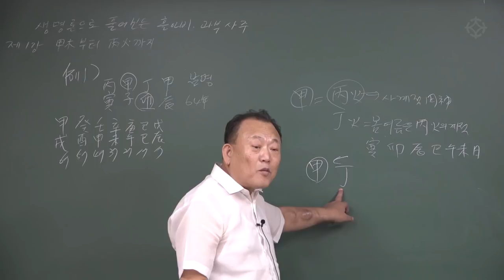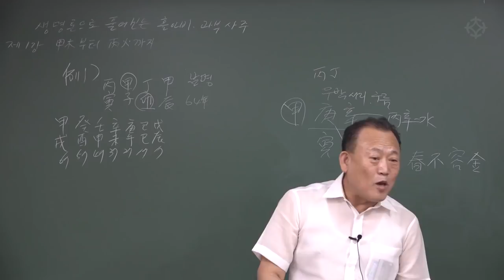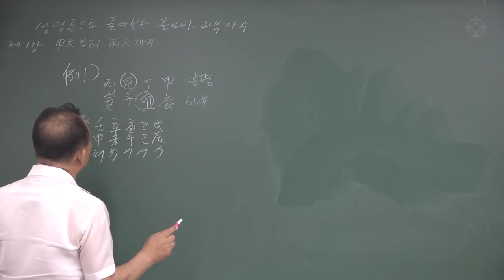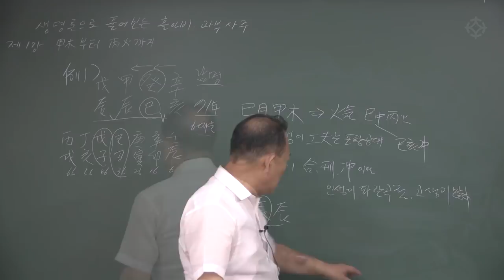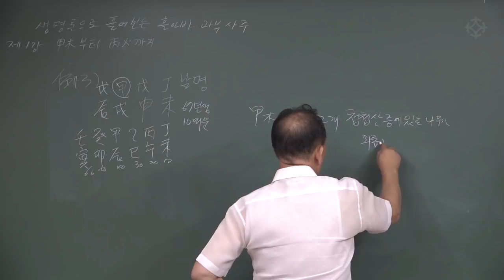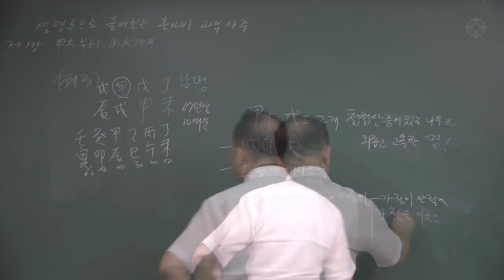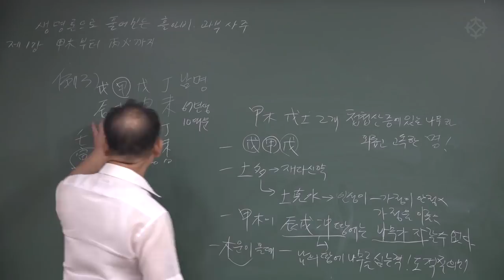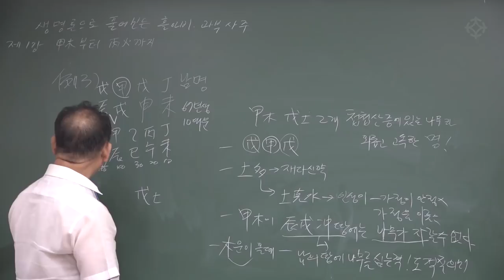갑목(甲木)일주 : 홀아비사주, 과부사주 - 한상정 선생님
'갑목(甲木)일주' 오행론 : 생명론으로 풀어보는 홀아비사주, 과부사주
10天干 으로 풀어보는 음양오행론
한상정 선생님의"10가지 과부, 홀아비 사주 특강" 특강 첫 번째 영상입니다.

이론과 실전을 함께 풀어내는 한상정 선생님의'자연오행 사주탐험'강좌는 '10월 4일 (목)' 개강합니다.
본 강좌는 대통인 영등포 학술원에서 오프라인으로,
역학교육원 대통인 홈페이지에서 온라인으로
수강하실 수 있습니다.
한 눈에 상대의 사주를 판별하는, 보다 쉽고 빠른 '실관위주'의 감명법을 익힐 수 있는 강의.
격국용신과 기타 복잡한 이론으로 무장한 기존 사주 감명법과는 완연히 다른,
오직 '음양오행의 순수한 계절적,본질적,자연적 키워드'로 접근하는 법을 소개합니다.
음양의 흐름과 천지간 여덟 자의 위치와 월지의 월령의 작용을 활용하여 팔자에 도움이 되는 오행과 그에 따른 대운과 세운을 쉽게 찾아서 감명할 수 있습니다.